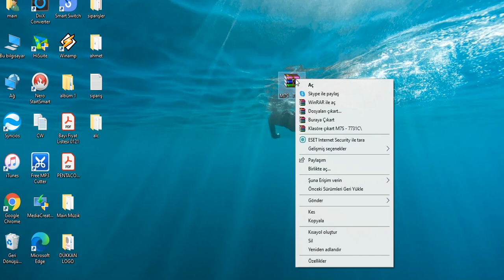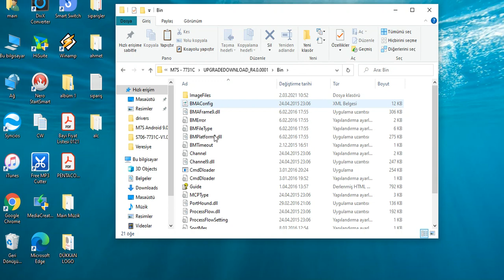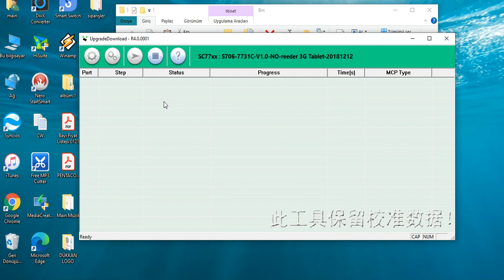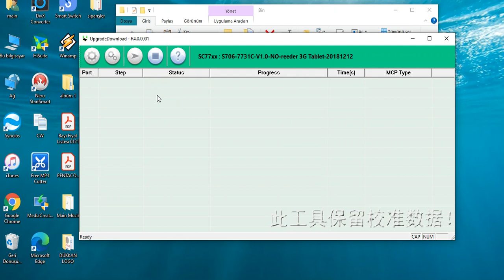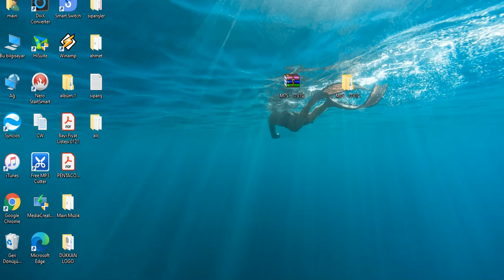REEDER tablete rom/sistem yüklemek M7S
Reeder marka M7S model tablete rom nasıl yüklenir?
Ekran dokunmatiği çalışmıyorsa, siyah ekran hataları, tepki vermeme, hiç açılmama gibi sorunları bu yükleme ile çözebiliriz.
Çalışan bir kablo ve bilgisayarınız varsa sorunsuz yapabilirsiniz; bu videoda olduğu gibi... Rom atılan bu tabletin usb girişi sorunlu olduğu için çok kez denenerek en sonunda yükleme sağlandı.
Alt yazılı videodur Alt yazılarınızı açın.
Tablet resmi temsilidir...